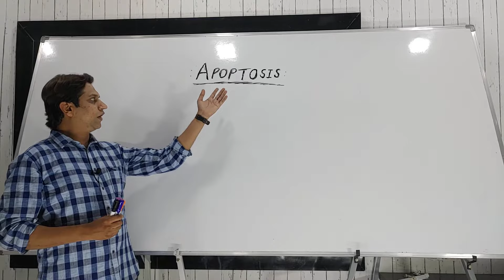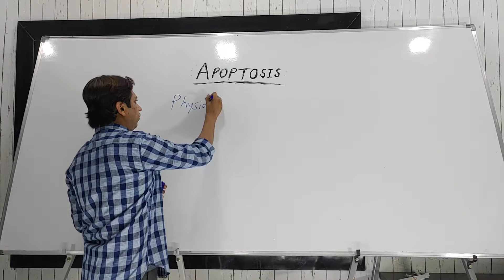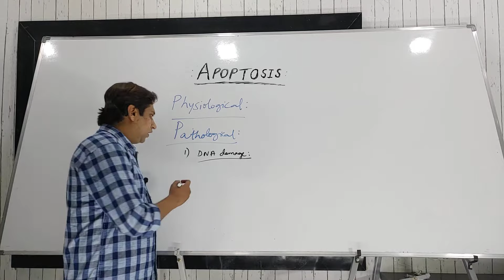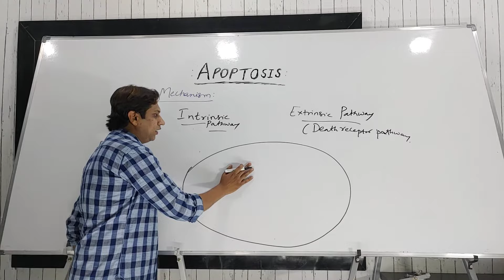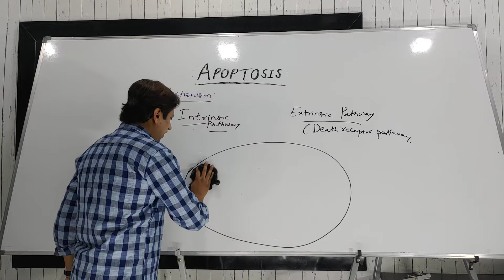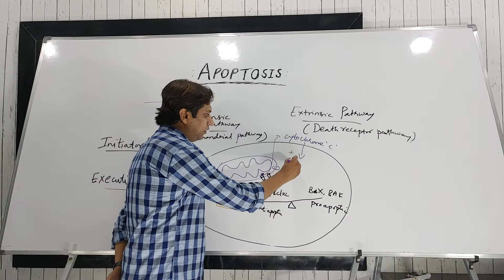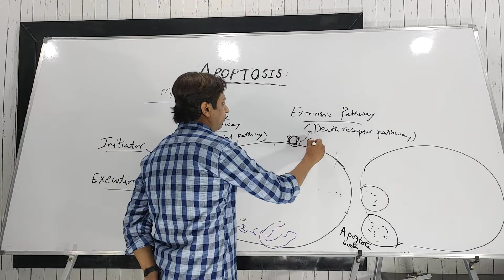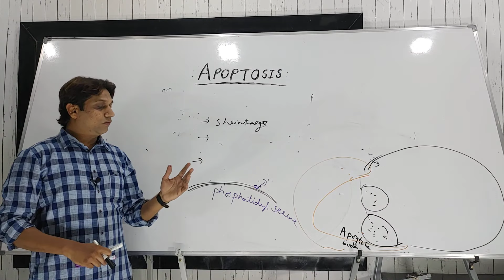Apoptosis | Physiology | In Hindi | PY1.4 | MBBS | Pathology | Caspases | CD95 FAS @Doctors Corner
This video is based on the new competency based medical education ( CBME ) of MCI/NMC . In which competency PY 1.4 of physiology subject is explained in details..